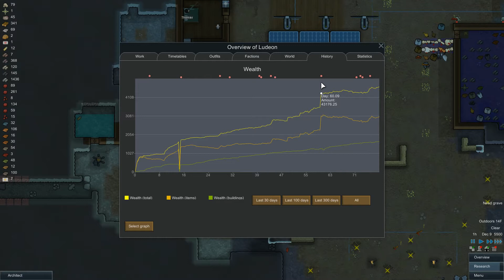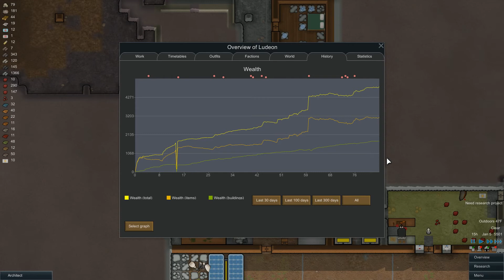RimWorld | Alpha 10 | Episode 8 - Cleaning & Building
This episode is mostly filled with clean up from past raids, building some rooms and trading away our stuff! There is only one attack the entire time!

We'd especially like to read your comments to see what you liked and what we can improve!

Lexi & Melissa